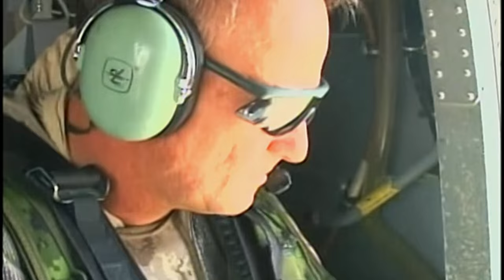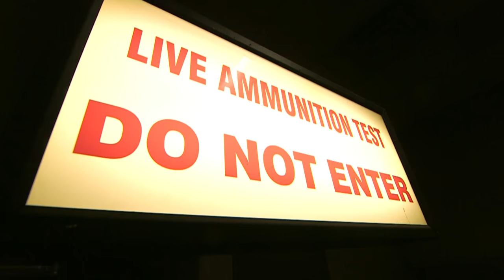Canadian Company Making High-End Armoured Vehicles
Canadian company INKAS is turning SUVs into high-end personal armoured vehicles, selling hundreds around the world each year.